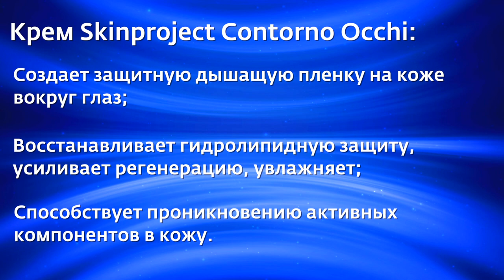Акция "Товар недели" с 4 по 10 июля